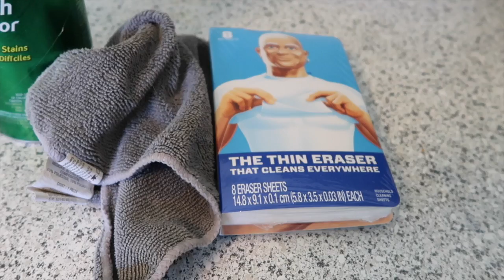KITCHEN CLEAN WITH ME 2020 + ULTIMATE CLEAN WITH ME 2020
KITCHEN DEEP CLEAN WITH ME 2020

This video is so exciting because it is in collaboration with an awesome Mama named Rachel.  Make sure you guys check out her video and channel once your done with mine.  :)

THE BEST CLEANER EVER! (I am obsessed)

THINGS YOU SEE IN MY HOUSE...

Martin's Room:
Train Set
Cuddle & Kind Bear
Stuffed Lamb

Kitchen:
Air Fryer
Cutting board
Dish drying mat
Bamboo Scrubber
Copper Scrubber
Learning tower kitchen helper

My room:
Down Alt. Comforter
Things you typically see or I use often:
My Scooter
Martin's Scooter
Vlog Camera
Workout tanks I wear a LOT

If you are new here, my name is April. My son's name is Martin and he is two years old. I can't believe that I have a two year old! AND NOW I'M PREGNANT WITH BABY #2! I create Motherhood Lifestyle, and Nashville content. I share a lot of hauls, day in the life of a mom, toddler, and informative videos. I love connecting with other Mom's on this wonderful platform. @aprilescobar_